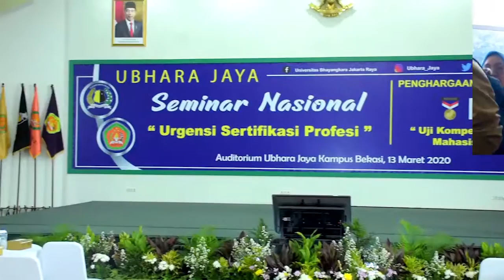Penghargaan Muri & Seminar Nasional. Ubhara Jaya